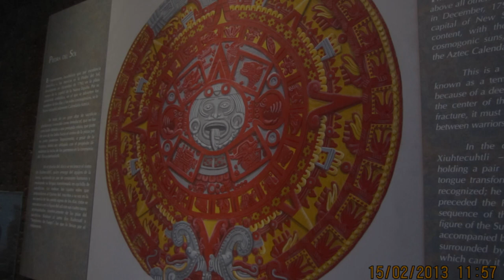Evolvenza Risposte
By "series of frames" the guides of the Cerchio Firenze 77 mean a scene with all that it contains. Who reads this comment, for example, experiences the "physical photograms", which in addition to containing the physical body of the reader inserted in the place where he reads this comment, contains his astral body, therefore all the emotions, sensations and desires that he has as he reads, and his mental body, hence all the thoughts he has as he reads.